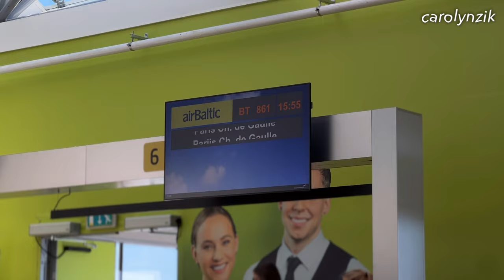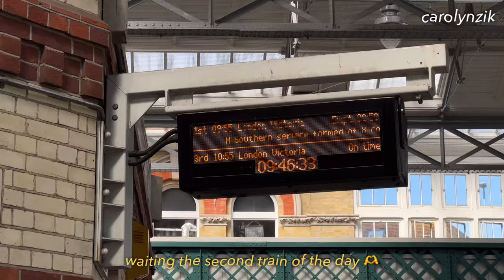Starting Life Over at 32 : My Bold Move Abroad—Is It Too Late?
In this video, I share my personal journey as I move abroad through Europe at 32, along with the mixed feelings that come with starting over in a new country—or in this case, an old one. Join me as I explore the challenges and exciting possibilities of reinventing myself in my late 30s! I’ll also discuss missing trains in France and my return to the UK with my puppy. It’s a whirlwind 24-hour trip around Europe!

✨ my inner thoughts while filming my short vlog:

How to embrace change and overcome fears of starting over
navigating life transitions in your 30s
The reality of living abroad: expectations vs. reality
Encouragement for anyone feeling lost or confused about their path
in fear of starting over: divorce, single again and were to find new house and job ?

🤔 Is it too late to start a new adventure in your 30s? deep question that may resonate with many of you!

Your support helps me reach more people looking for inspiration!

🔔 Join the Conversation: Have you ever thought about moving abroad or starting over? Share your experiences in the comments below!

Vinted : ‪‪@Vintage Scandinavia